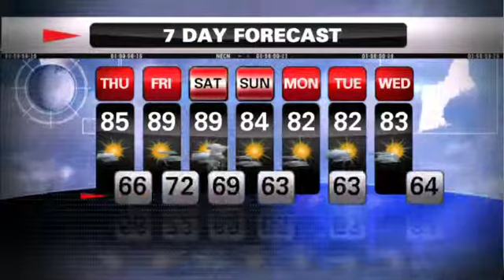Nelly Carreno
9 AM & Noon New England Cable News Meteorologist